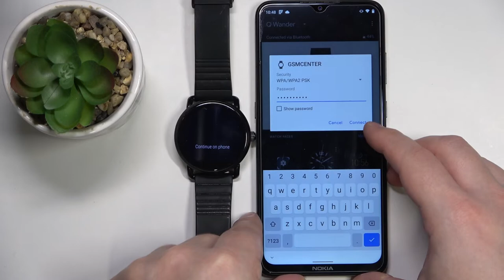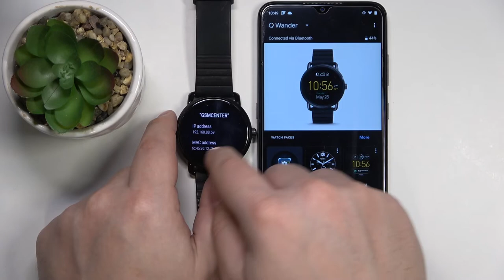How to Connect FOSSIL Q Wander to Wi-Fi Network – Join Network Connection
Find out more info about FOSSIL Q Wander:
Are you trying to connect the FOSSIL Q Wander to Wi-Fi? Are you looking for FOSSIL Q Wander network setup instructions? In this tutorial, we will demonstrate how to enable Wi-Fi smoothly on the FOSSIL Q Wander. View the attached instructions and learn how to use Wi-Fi with the presented model of a Fossil watch. Let's configure the FOSSIL Q Wander with a network connection using the guide. Visit our HardReset.info YT channel and discover many useful tutorials for FOSSIL Q Wander.

How to connect FOSSIL Q Wander to Wi-Fi? How to get FOSSIL Q Wander connected with Wi-Fi? How to activate Wi-Fi on FOSSIL Q Wander? How to turn on Wi-Fi on FOSSIL Q Wander? How to adjust network connection on FOSSIL Q Wander?